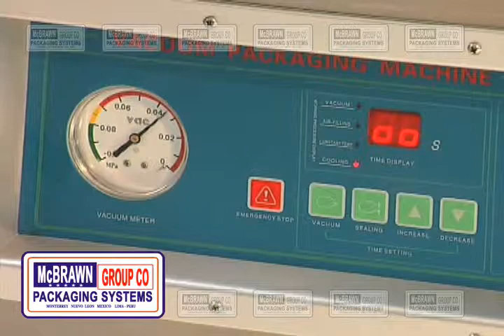al Vacío-DZQ500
Brother-McBRAWN